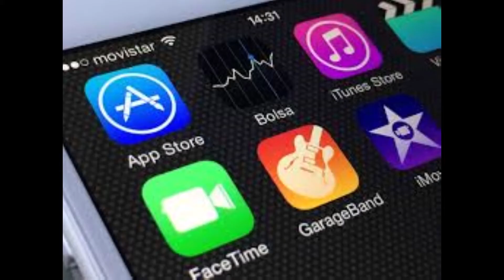Fast Paced Rock Track For Shredders! - Bb